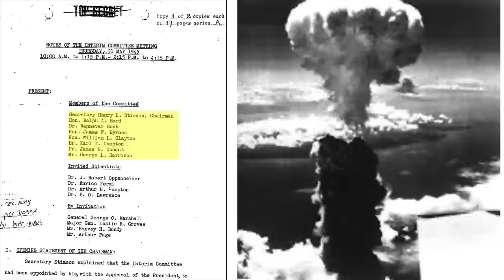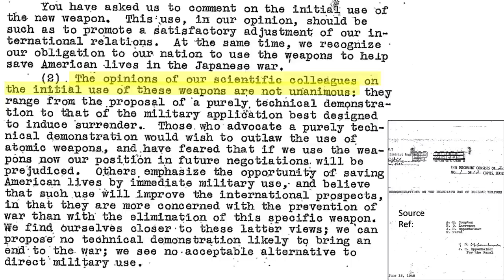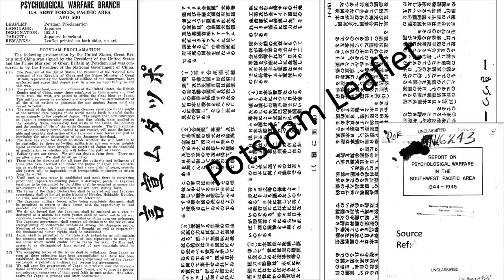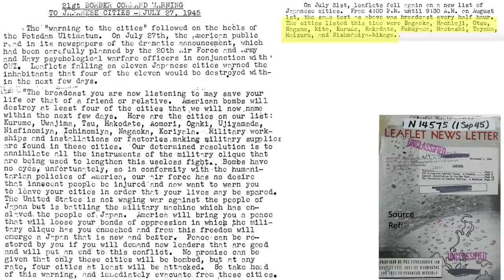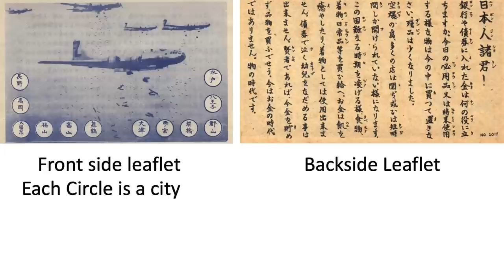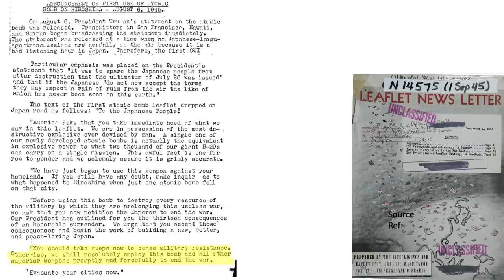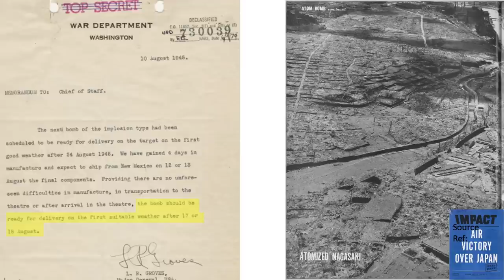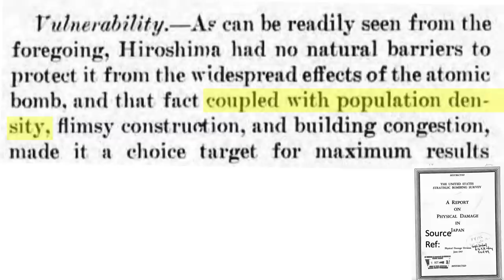Hiroshima Atomic Bomb - No Civilian Warning was Given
The atomic bomb interim and target select committees outlined operating procedures and targets for the deployment of the atomic bombs. They made it very clear that no warning was to be given to the inhabitants of the atomic bomb city targets. The video will look at the paper trail regarding the decision not to warn the citizens of Hiroshima or Nagasaki. We will also discuss the likely grim reason why no evacuation warning was given.